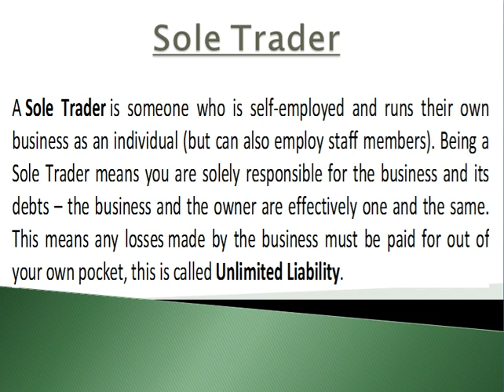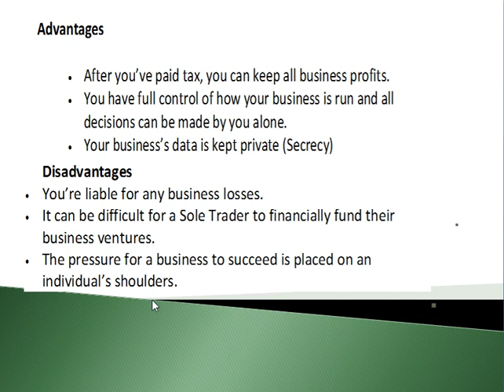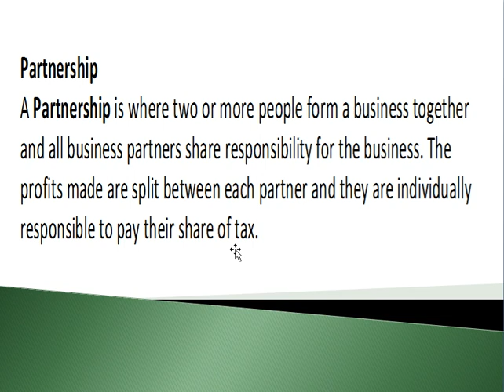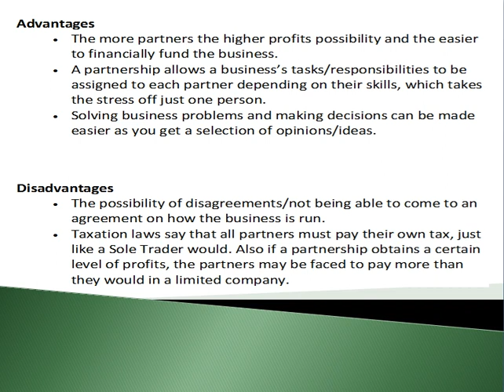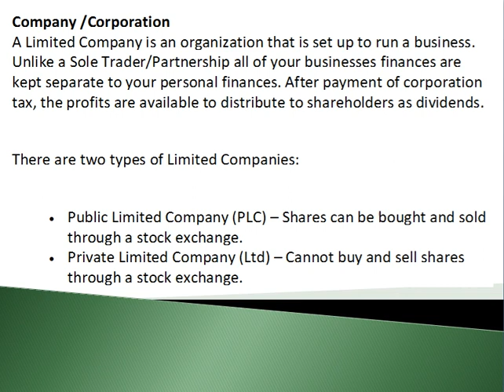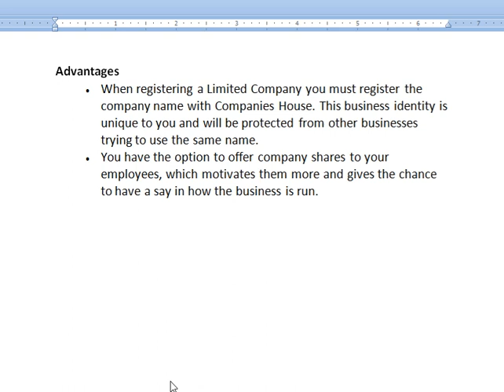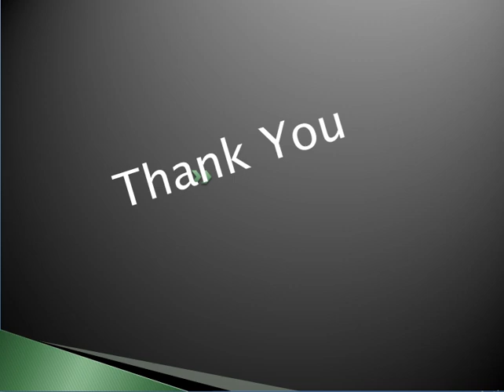Types of business, Sole Trader , Partnership, Corporation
Types of business, Sole Trader ,  Partnership, Corporation, in urdu and hindi Advantages and disadvantages of sole trader, Partnership, and corporation